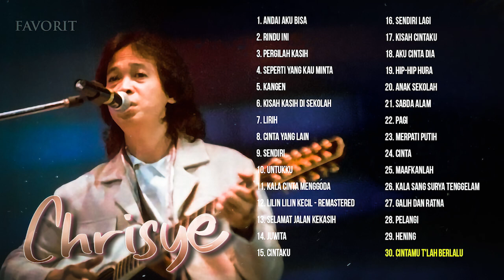Chrisye Full Album Terbaik - Kumpulan Lagu Chrisye Terpopuler Sepanjang Masa Enak Didengar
Kumpulan lagu nostalgia indonesia paling populer. Ya, lagu lawas indonesia sampai  saat ini masih diputar sering diputar radio, di bus atau bahkan di televisi. Lagu kenangan nostalgia ini sangat sering di cover oleh musisi muda sekarang, dikarenakan nada yang enak didengar sehingga sangat diminati untuk di nyanyikan kembali. Lagu lama ini memang cocok kamu putar saat bersantai dan diperjalanan jauh sekalipun.

Saya akan upload setiap hari dengan nuansa yang berbeda.

____Tag___